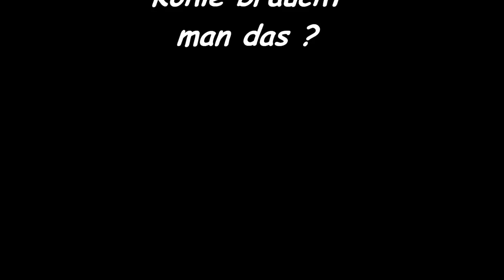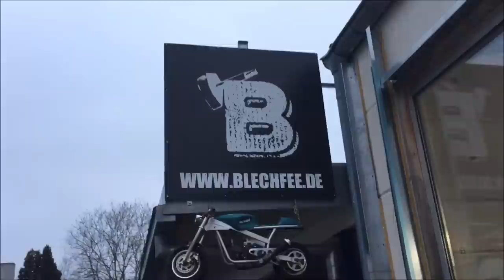Wok Brenner im Eigenbau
Heute wird eigentlich mal nichts gegrillt, ich baue bei meinem Bruder der Blechfee einen Wok Brenner der mit Holzkohle oder Grilleiern wunderbar funktioniert.
Das Video besteht heute eigentlich aus drei Teilen. Der Bau so wie das einbrennen und ein wenig fertig Futter zubereiten.

Musik ist von Youtube (Freie Musik)